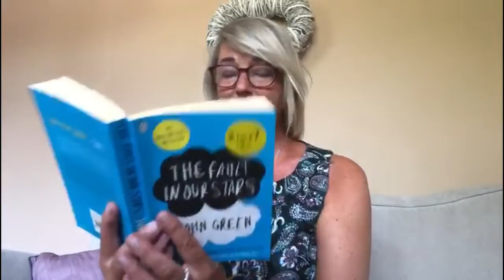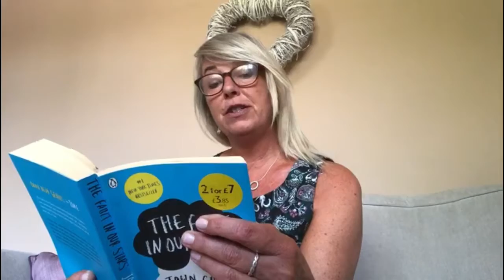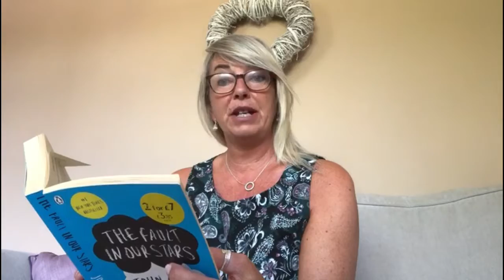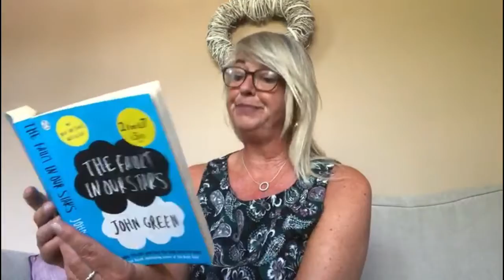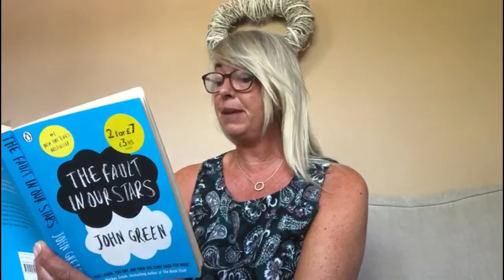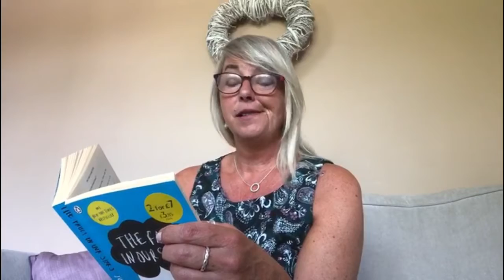KS3 English Chapter 6 The Fault In Our Stars